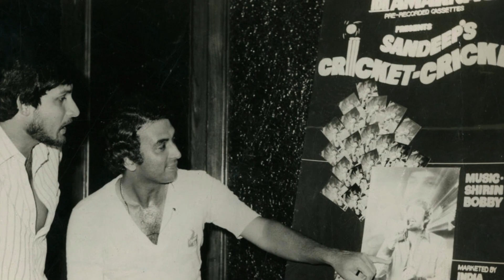Wednesdays with WV: E07 - Sandeep Patil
In E07 of Wednesdays With WV, former cricketer WV Raman catches up with World Cup-winning Indian batter Sandeep Patil on the highlights of his career, his openness to try different avenues of opportunity and his evolving roles in Indian cricket.

OTHER EPISODES:
E01: Jhulan Goswami: youtu.be/KmXYE6GtlEs
E02: Asia Cup - India's chances: youtu.be/X9r7OO1Ga2E
E03: Chaminda Vaas - youtu.be/oMWvumoCjnE
E04: Duleep Trophy: All things Indian Domestic cricket - youtu.be/oFDkuOwuy_Q
E05: Dilip Vengsarkar - youtu.be/MR9SQQnn9Kc
E06: All things Indian Women's Cricket - youtu.be/pnELzSTvGGY
E07: Sandeep Patil: youtu.be/6Ye5OUVMcIU
E08: Lessons from Bumrah's injury: youtu.be/35p0kpqE09k
E10: Why Mankad, why not Mankad: youtu.be/8O3sx4SHDpQ
E11: S Sreesanth: youtu.be/JjP3Eio72UQ
E12: Analysis: India in T20 WC so far:
E13: David Gower: youtu.be/6vswUOhQyL8